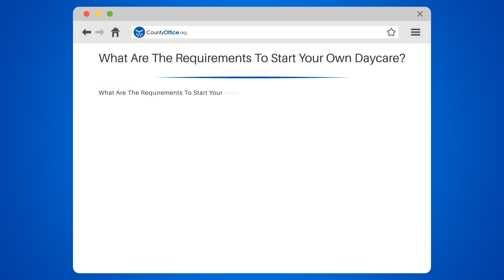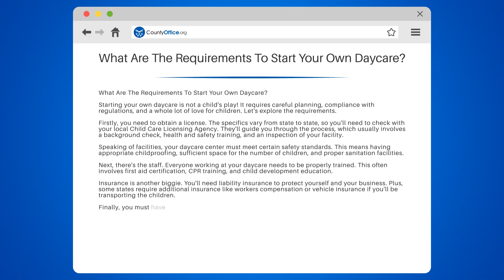What Are The Requirements To Start Your Own Daycare? - CountyOffice.org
What Are The Requirements To Start Your Own Daycare? Are you considering starting your own daycare but unsure of the requirements? In this comprehensive video, we'll walk you through the essential steps to launch a successful daycare business.

We'll begin by discussing the licensing process, including how to contact your local Child Care Licensing Agency and the necessary requirements such as background checks, health and safety training, and facility inspections.

Next, we'll delve into the importance of a safe and secure facility, covering childproofing, space requirements, and proper sanitation facilities.

Staff training is crucial, so we'll explore the necessary certifications and education for your team, including first aid, CPR, and child development education.

Insurance is a must, and we'll outline the types of coverage you'll need, such as liability insurance and possibly workers compensation or vehicle insurance, depending on your state's requirements.

Lastly, we'll discuss the importance of a clear operational plan, including daily schedules, meal plans, emergency procedures, and discipline policies.

Starting a daycare is a major responsibility, but with careful planning and adherence to regulations, it can be a rewarding venture.